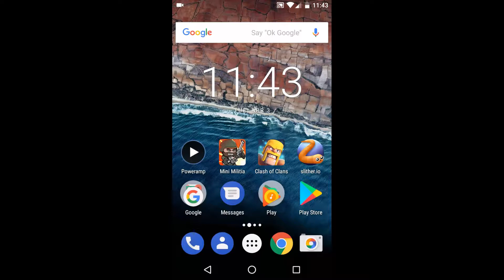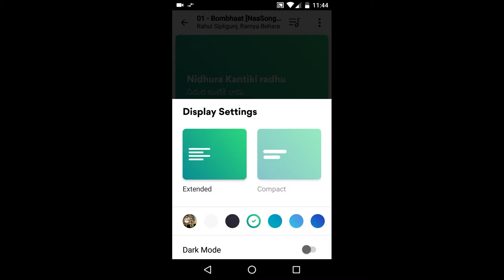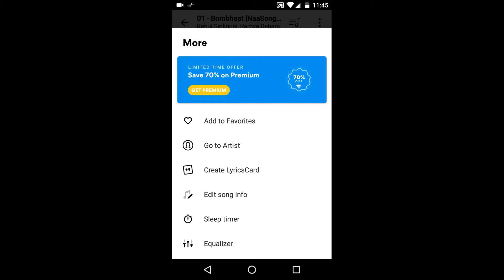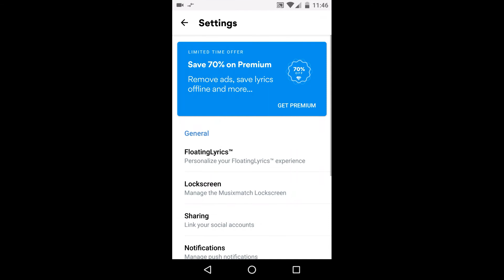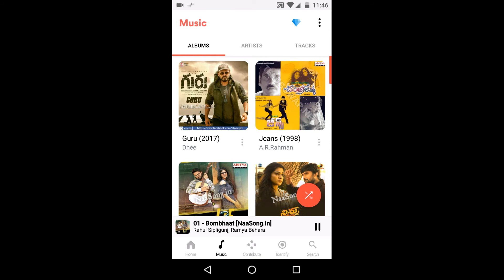lyric is your priority watch it!!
▪️Please read the app description and follow the give instructions any inquiry please contact to app developer or mail to app costumer service. thank you and thanks for supporting me.

 Get more online offers and deals specially for you!